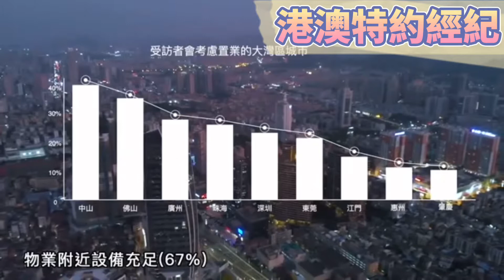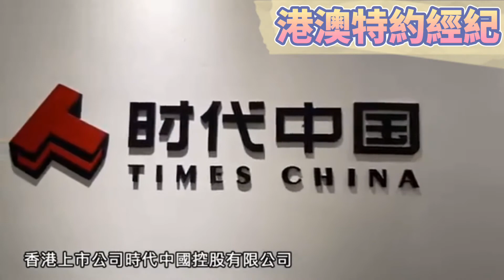尖沙咀之稱的地段，均價1500蚊一尺的筍盤，中山西區【時代美宸】，一手純住宅，西區最火項目之一，配套齊全，自售免佣金代理，開發商員工內部價優惠，聯繫Daniel睇樓☎️54476277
🌺地鐵、香港直通巴直達中山市區物業🌺
                     🌹---時代美宸---🌹
🏯香港上市中國時代地產（HK.1233）保駕護航🏯
         😍😍一線國際品牌精裝交樓😍😍

         🚝🚝 真正中山地鐵上蓋物業🚝🚝
🚌🚌荃灣、太子、沙田、旺角、尖沙咀、黃大仙、佐敦、灣仔等地每日有12班香港直通巴到樓盤附近
🏆中山最大華僑城購物商場、大型中山歡樂海岸遊樂園進駐
🛣灣區中心，地鐵，高鐵，高速就在家門口
🎆高级会所，标准国际泳池，健身房
🚶全屋国际品牌，精裝交房，拎包入住
🤳🏻不限購，不限貸，不限簽，資產保值

🏠在售戶型：
8️⃣6️⃣㎡三房兩廳一衛
9️⃣8️⃣㎡三房兩廳兩衛
1️⃣1️⃣7️⃣㎡三房兩廳兩衛，雙陽台

每週六/日中山珠海免費睇樓團,免費專車接送睇樓

金牌🏅經紀鄧生 Daniel
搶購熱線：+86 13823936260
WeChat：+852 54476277